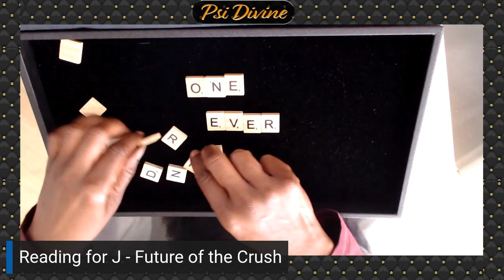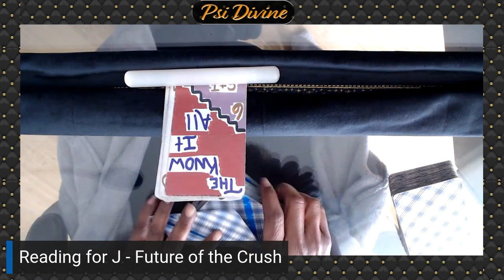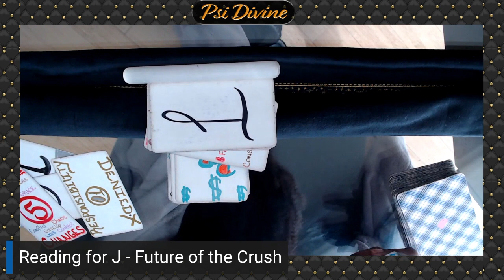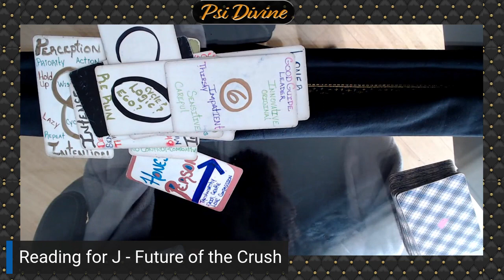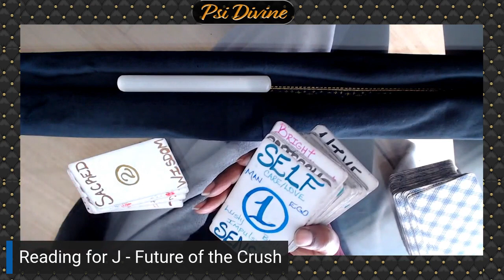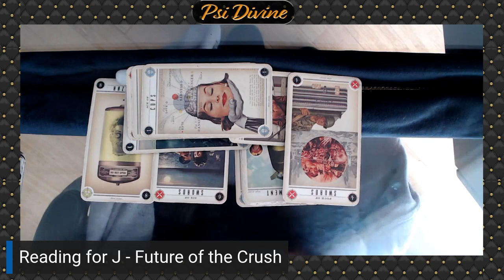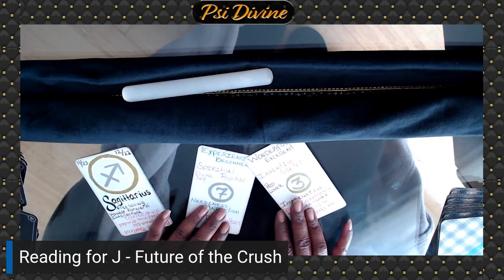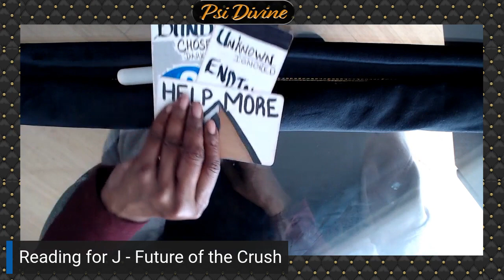Personal Reading | for J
This is not a collective reading.

This is not a reading about general energy.

Be aware!

Welcome to Psi Divine (sī-de-vine) or (sigh-də-ˈvīn)

⚠️ BE Aware: I do not offer personal readings and I will never contact you directly for paid readings.